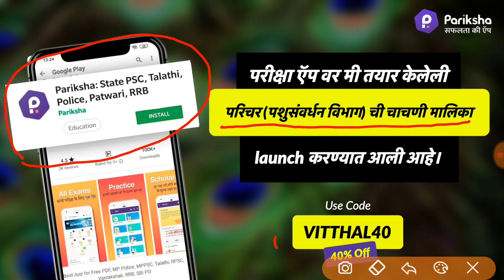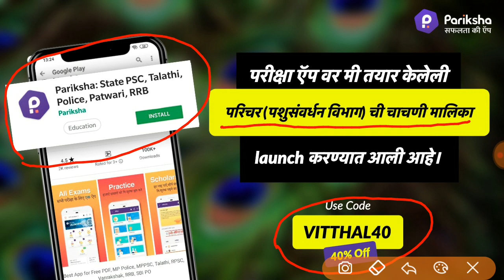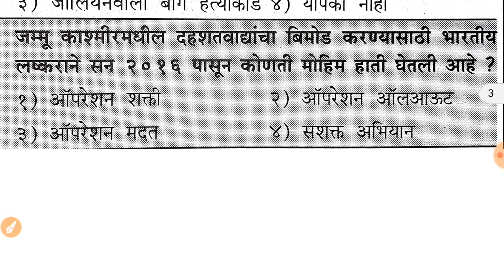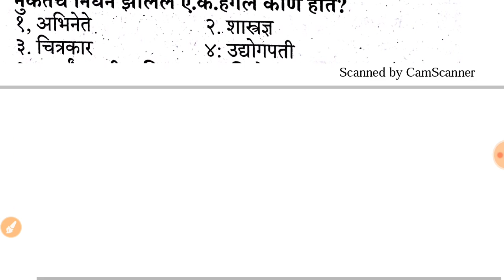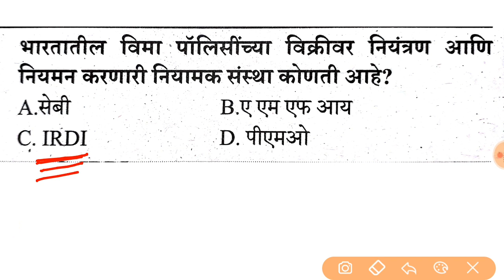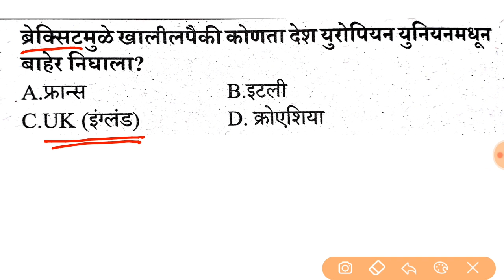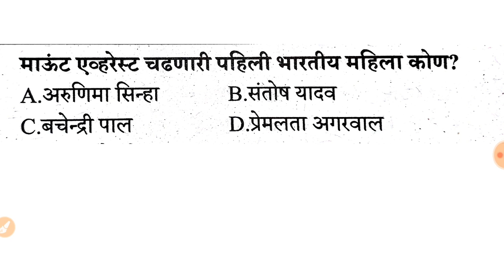पशुसंवर्धन विभाग भरती 2019, पशुधन पर्यवेक्षक व परिचर, संभाव्य प्रश्नपत्रिका, सामान्य ज्ञान भाग 13,